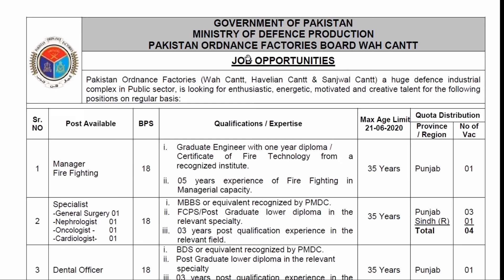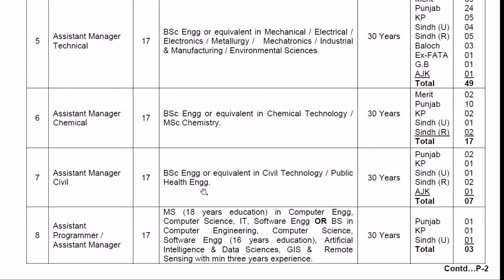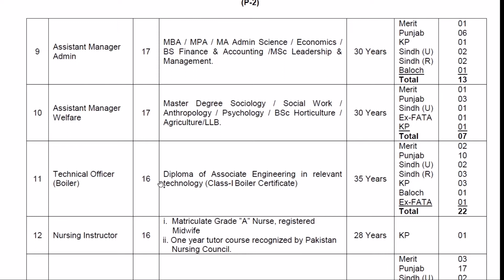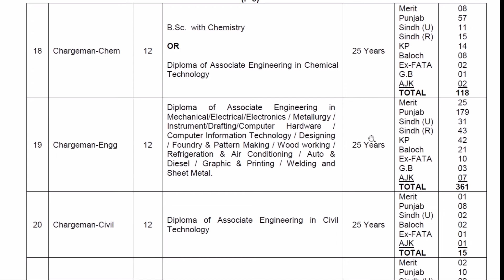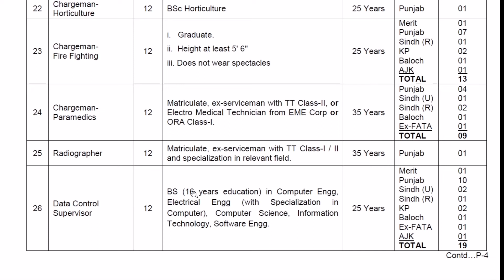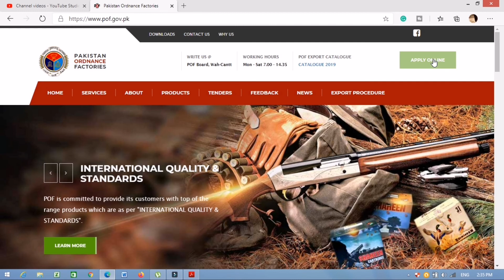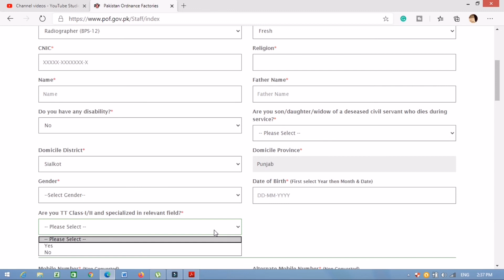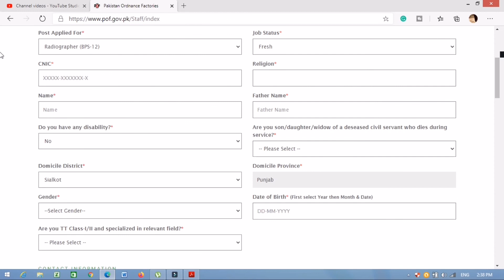Pakistan Ordnance Factories POF Jobs 2020 | 1500+ Vacancies | Free Online Apply| Full Details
Pakistan Ordnance Factories POF Jobs 2020
1500+ Vacancies
Free Online Apply

In this video we will share full advertisement of POF Jobs 2020
Online application procedure

POF advertised the following jobs
Manager Fire Fighting
Specialist
-General Surgery
-Nephrologist
-Oncologist
-Cardiologist
Dental Officer
Medical Officer
Assistant Manager Technical
Assistant Manager Chemical
Assistant Manager Civil
Assistant Programmer
Assistant Manager
Assistant Manager Admin
Assistant Manager Welfare
Technical Officer (Boiler)
Nursing Instructor
Nursing Sister
Asstt Private Secretary
Assistant News Editor
Stenotypist
Asstt. Technical Officer (Boiler)
Chargeman-Chem
Chargeman-Engg
Chargeman-Civil
Chargeman-Supply Wing
Chargeman-Horticulture
Chargeman-Fire Fighter
Chargeman-Paramedics
Radiographer
Data Control Supervisor
Draughtsman
Health Inspector
Telephone Operator
Security Supervisor
UDC
LDC
Godown Keeper
In KPPSC, FPSC Test Preparation you can watch videos about the latest jobs advertised by FPSC, KPPSC, PPSC, SPST, NTS, and other testing services in Pakistan. You can see the syllabus for advertised posts and test preparation material for all competitive exams.

Manager Fire Fighting
General Surgery
Dental Officer
Medical Officer
Assistant Manager Technical
Assistant Manager Chemical
Assistant Manager Civil
Assistant Programmer
Assistant Manager
Assistant Manager Admin
Assistant Manager Welfare
Technical Officer (Boiler)
Nursing Instructor
Nursing Sister
Asstt Private Secretary
Assistant News Editor
Chargeman-Chem
Chargeman-Engg
Chargeman-Civil
Chargeman-Supply Wing
Chargeman-Horticulture
Chargeman-Fire Fighter
Chargeman-Paramedics
Data Control Supervisor
Health Inspector
Telephone Operator
Security Supervisor
Godown Keeper